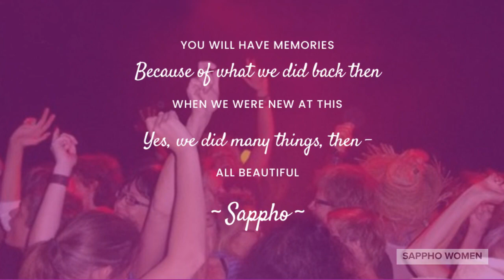Are You Getting Ready?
Are you getting ready for an unforgettable experience at the International Eressos Women’s Festival 2023? In addition to amazing performances, this annual festival offers a wide range of activities and events. From workshops and sports events, to beach parties and boat cruises, there’s something for everyone! And of course, the festival takes place in the beautiful village of Skala Eressos, the birthplace of poet Sappho and a mecca of lesbian culture in Europe. Get ready to dance, sing, and have the time of your life!